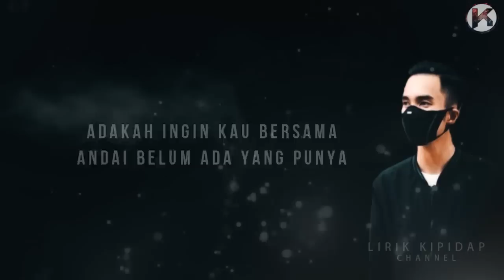Hai Cik Adik - Danial Asyraff ( Lirik Video ) HD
Singer : Danial Asyraff @danialasyraffofficial
Producer : Encik Mimpi @encikmimpi_official
Composer : Rafi Iskandar
Lyricist : Rafik Alfa @rafik_alfa
Music Arrangment : Aliyas Zakaria/Studio Lokasi

Malaysia Local Music